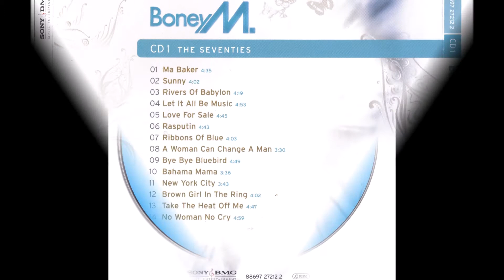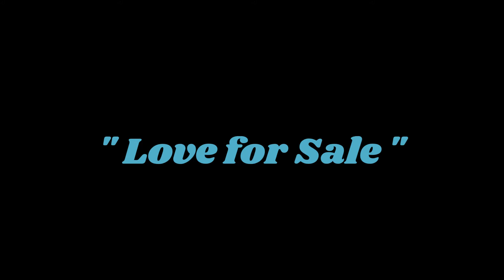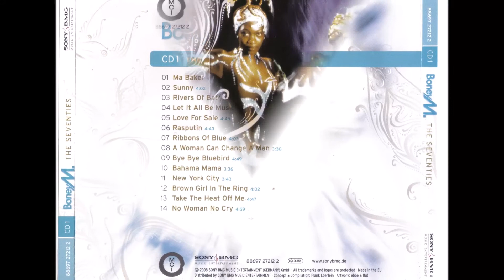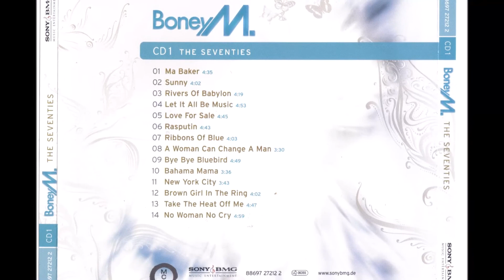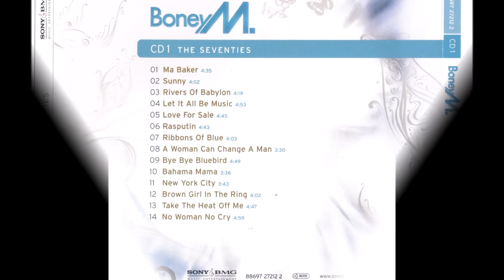Boney M. - Ma Baker/Rivers of Babylon/Love for Sale/Brown Girl in the Ring [High Quality]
* Boney M. foi com certeza uma das bandas de maior sucesso dos anos 70. O maior destaque da banda era o vocalista Bobby Farrell, que infelizmente já nos deixou em 2010, aos 61 anos.

- Ma Baker (1977)
- Rivers of Babylon (1978)
- Love for Sale (1977)
- Brown Girl in the Ring (1978)